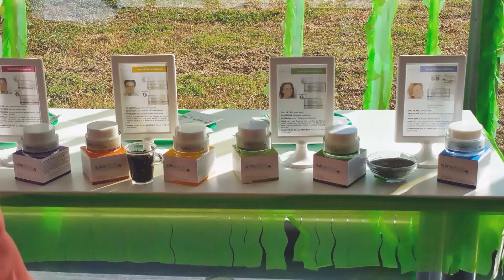Presentación Nutra Effetcs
Hoy en nuestras oficinas Alcalá de Henares se ha presentado la Linea Nutra Effects , aquí tienes un pequeño video resumén